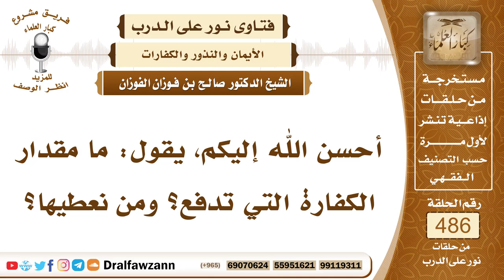7118- مقدار كفارة اليمين ولمن تدفع - الشيخ صالح الفوزان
"7118- أحسن الله إليكم، يقول: ما مقدار الكفارة التي تدفع؟ ومن نعطيها؟
الجواب: الشيخ: أي كفارة؟المقدم: عموم الكفارة؛ كفارة اليمين..
الجواب: الكفارات تختلف..
المقدم: إذا كفارة يمين يا شيخ..
الجواب: كفارة يمين: إطعام عشرة مساكين، لكل مسكين نصف صاع من الطعام، أي: كيلو ونصف من الطعام لكل مسكين، يعني خمسة عشر كيلو على عشرة مساكين، هذه كفارة اليمين.
أما كفارة الظهار فهي إذا لم يقدر على العتق، ولا على صيام شهرين، فإنه يطعم ستين مسكينًا، لكل مسكين مثل ما ذكرنا نصف صاع، يعني مد ونصف من البر، يعني كيلو ونصف من البر على ستين مسكين، لكل مسكين له كيلو ونصف من البر، هذه كفارة الظهار، وكذلك كفارة الجماع في نهار رمضان.
السيرة الذاتية:
للاشتراك في قناة الشيخ صالح الفوزان

14_ الشيخ محمد أمين الشنقيطي
يتيوب

15_سماحة المفتي عبد العزيز آل الشيخ
 يوتيوب

رئيس الفريق
لمشروع كبار العلماء